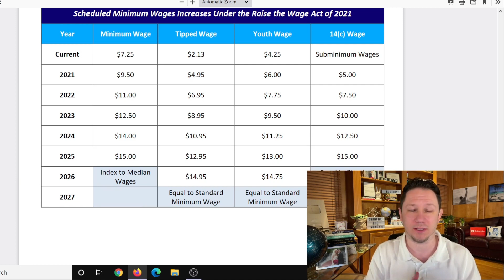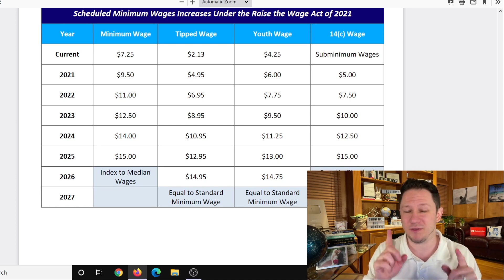JUST IN: $1400 Third Stimulus Check Update from the White House!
This is your $1400 Third Stimulus Check Update and $600 Second Stimulus Check Update Today.  Congress just passed a new stimulus package and new stimulus checks for $600. We also have had new news from both sides about a $1400 Third Stimulus Check! We have had a $2000 Stimulus Check 3 Bill passed by the House but then delayed in the Senate by McConnell. Now the Dems have taken control of the Senate and have said they are going to pass multiple stimulus checks and packages until the pandemic is over. President Biden also just passed multiple executive orders already and said there is more to come.  There are also states and cities are passing stimulus checks and rent assistance so make sure to watch to the end of this video and subscribe for more upcoming videos as there are more areas passing stimulus each day. In addition to that there are proposals for a social security increase for 2021 to increase social security benefits, ssi, ssdi, and railroad benefits by $200 EXTRA per month or $2400 per year social security changes and also an unemployment update of benefits of $1200 per month ($300 per week). Also tune in for more information about the third stimulus check update and what the new administration plans to do with the new $2000 stimulus check update!

✅ ANSWERS to the top questions about all the new stimulus package programs, the third stimulus check

I also have videos about Personal Finance, becoming an Entrepreneur, the stock market, investing, stocks for beginners, Business ideas, passive income, life insurance, and ways to Make Money from Home!